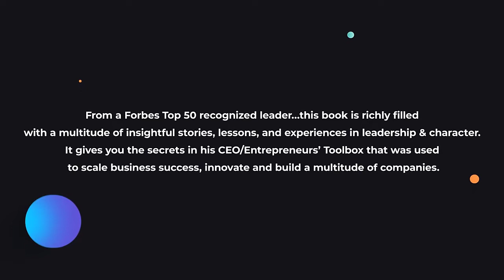The Chris Voss Show Podcast - Scarlet Carnation: A Novel by Laila Ibrahim